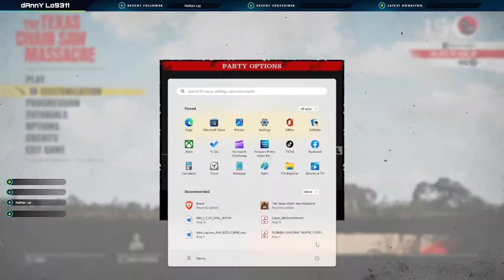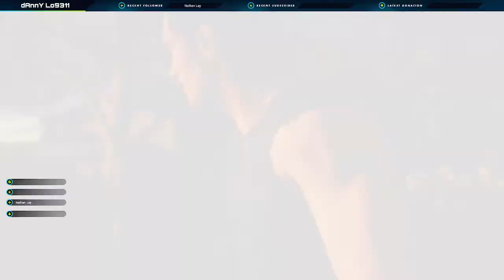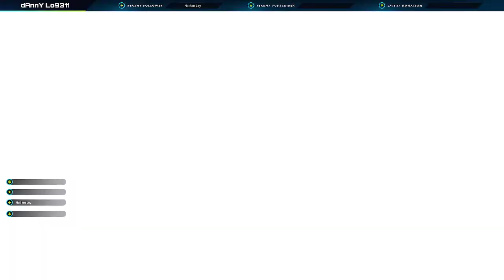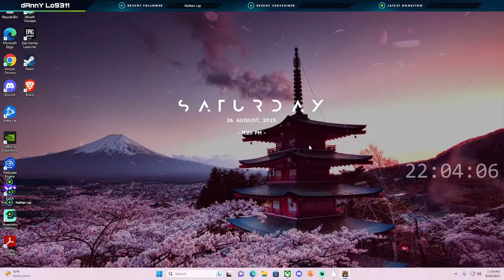Texas Chain Saw Massacre With Mone and Brian